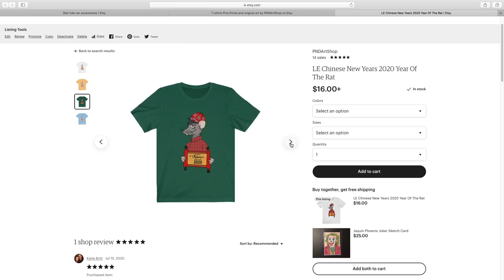PND Studios Chinese New Years 2020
Join PND Studios and Rocky to celebrate Chinese New Years 2020.  It is the year of the Rat.

Come watch the Chinese New Years celebration from Chinatown in Downtown Washington, D.C.  It is a whole lot of fun!

The Year Of The Rat t-shirt is back up for sale via PND Studios Online store!

There are only 30! So get yours before they are gone by September 1st 2020!  Once they are gone, they are gone for good!